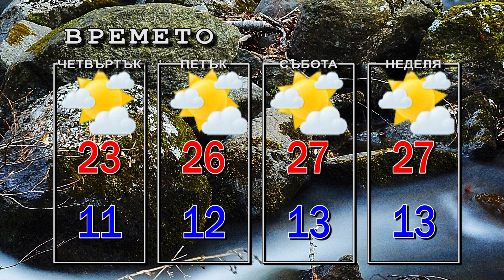Новини от Петрич и Сандански 05/10/2022 година